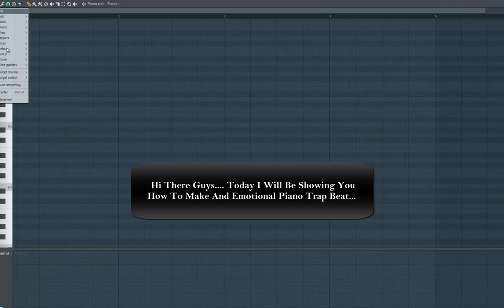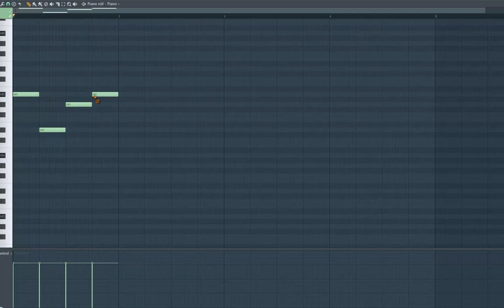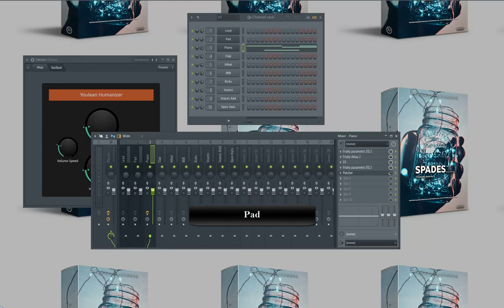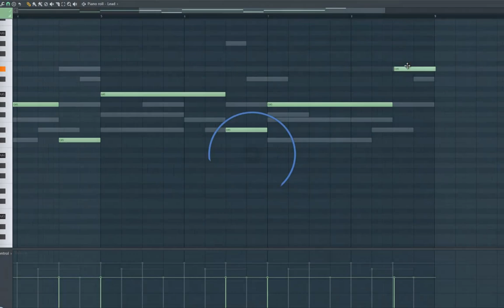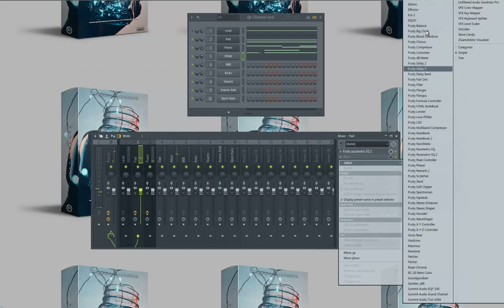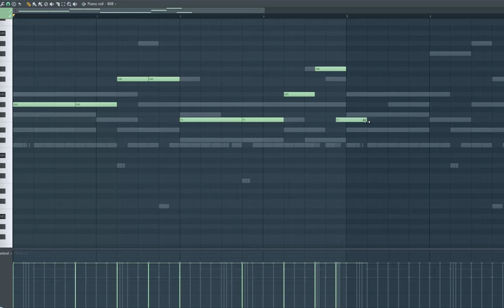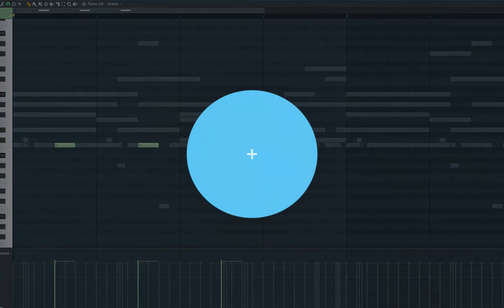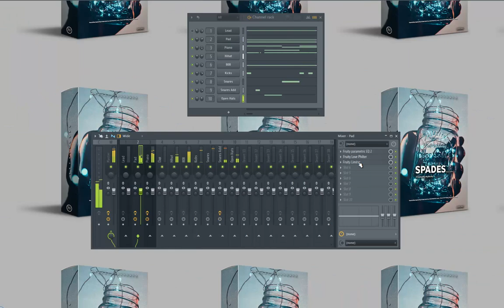How To Make An Emotional Piano Trap Beat | How To Make Joyner Lucas Type Beat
Todays Video I Wanted To Show You Guys How To Make An Emotional Piano Trap Beat | How To Make Joyner Lucas Type Beat

Comment What Tutorial You Would Want Me To Do Next.